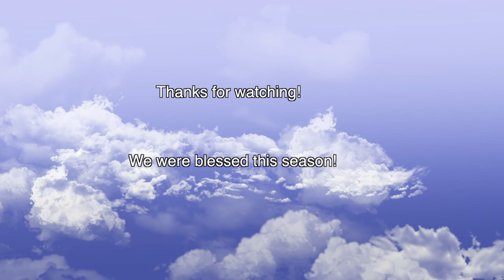Avatrice CRACK pt. 3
ava and bea got my heart😫❤️